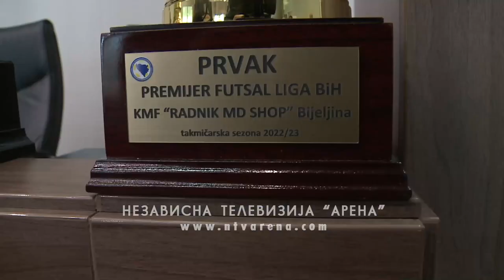Đurđević: KMF „Radnik MD Shop“ je ponos Bijeljine